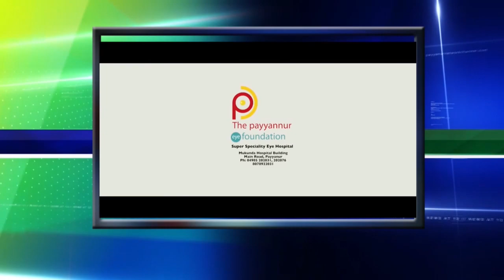21 JUNE 2022